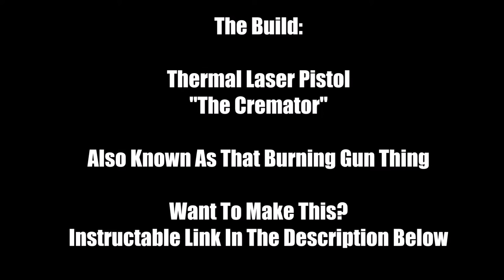The Cremator! | DIY | GASMASKFELIX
This gun brings a whole new meaning to "packing heat"

Hey! Im Felix! I make props and of course. Videos. Enough chit chat, here on my channel you can find projects I am currently working on or have already finished! As well as methods i use for some of my builds! Like my videos? Bite that like button! Want to be a part of the Horde? *Crunch*